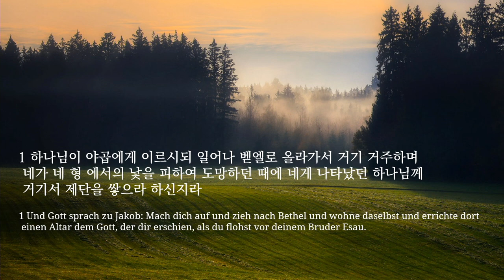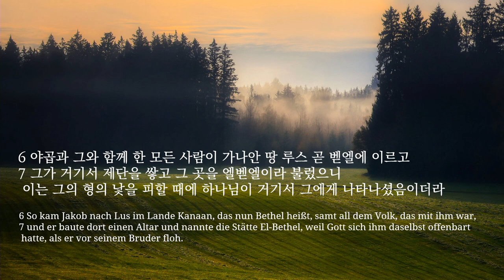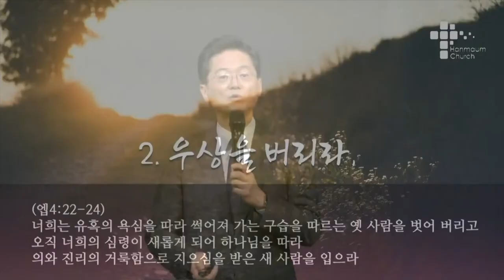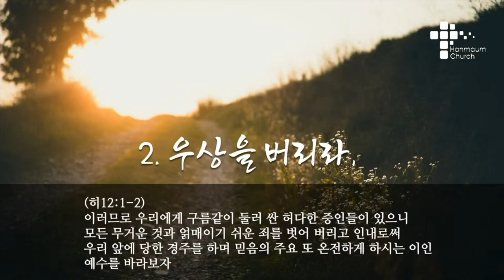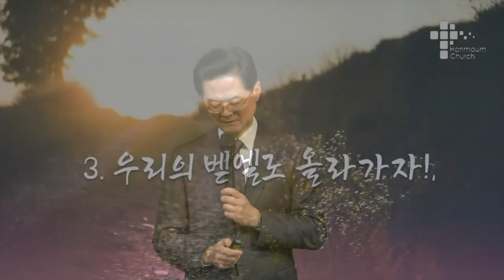(자막) 주일 설교| 2023.03.12 | 일어나 벧엘로 올라가자 | 창세기 35장 1~7절 | 이찬규 목사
일어나 벧엘로 올라가자  (창세기 35장 1~7절)